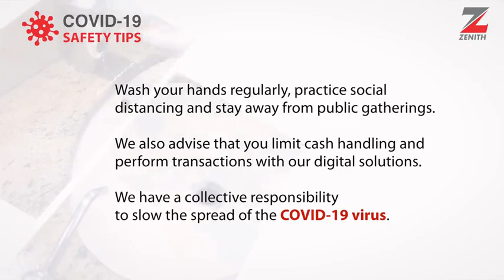Covid-19 Prevention tips